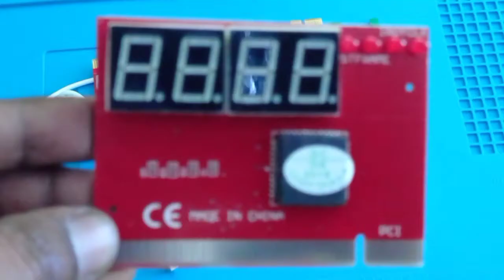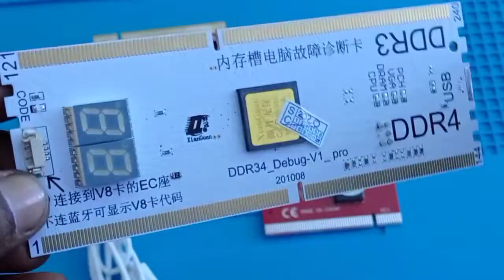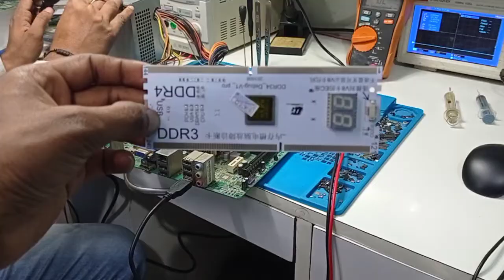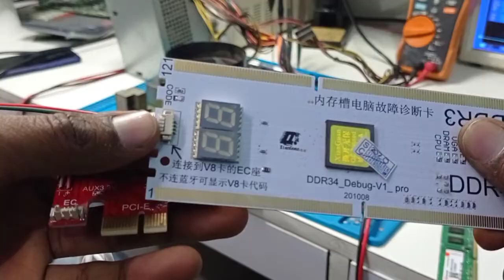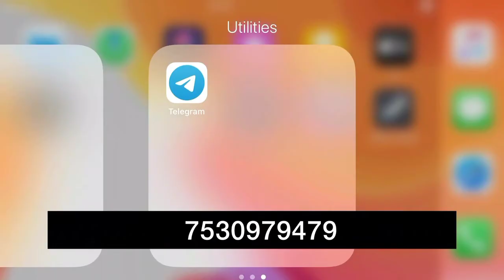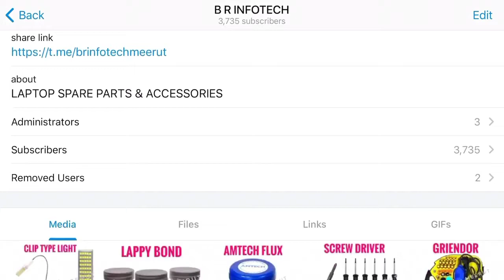Universal Debug card Diagnostic card for latest motherboard repair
PROFESSIONAL  REPAIRING
                  TOOLS

WIDE RANGE AVILABLE

FOR PRICE  JOIN US

JOIN US FOR PRODUCTS CATALOG

Booking order number 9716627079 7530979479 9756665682 (Telegram /Whatsapp messages)